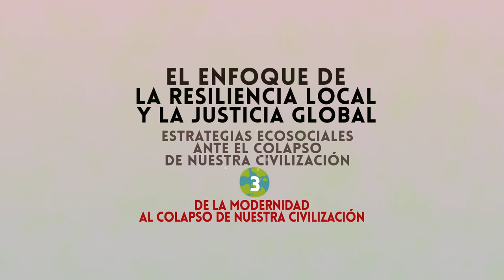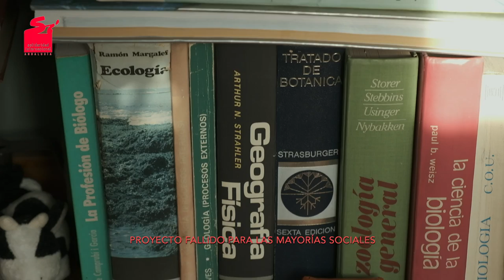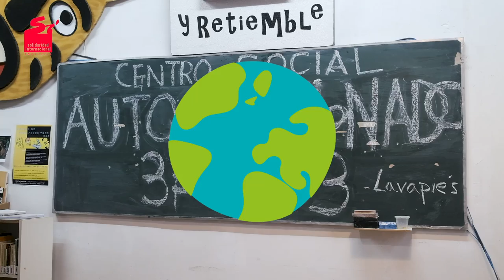Episodio 3: De la Modernidad al colapso de nuestra civilización.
Con este episodio cerramos el Módulo 1 y se abordará los siguientes contenidos:

- La Modernidad: hechos y relatos, con Yayo Herrero.

- Colonialidad, Con Rocío Medina.

- Crisis multidimensional, con Luis González.

- El colapso civilizatorio, con Carlos Taibo.

- Mitos de nuestro tiempo, con Carlos de Castro.

- Decidir colapsar, con Antonio Turiel.

- El colapso como oportunidad, con Conchi Piñeiro